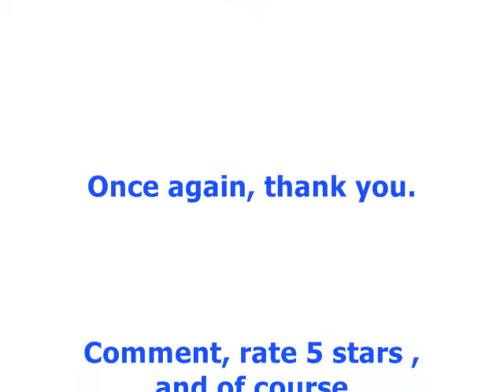Try not to Laugh 4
the fourth and last fo the try not to laugh series. kind of funny, hope you enjoy...let the games begin.